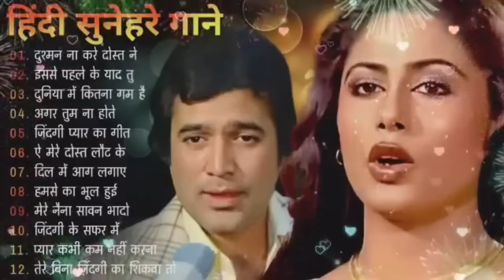पुराने सुनहरे गाने l Old Is Gold l Bollywood classics song l